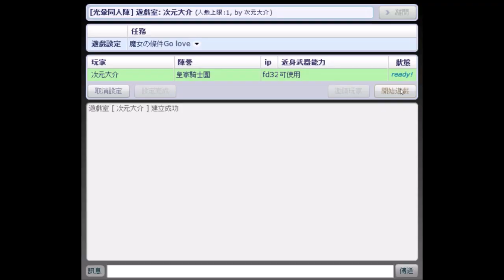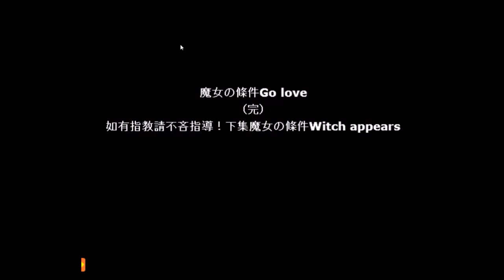【光暈戰記．S08】魔女の條件Go love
．任務名稱：魔女の條件Go love
．任務導演：戠煌夜
．任務代碼：220955
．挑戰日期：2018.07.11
．搭配音樂：Fortress Europe、English Country Garden、Boards
．搭配縮圖：《Flyable Heart》白鷺茉百合